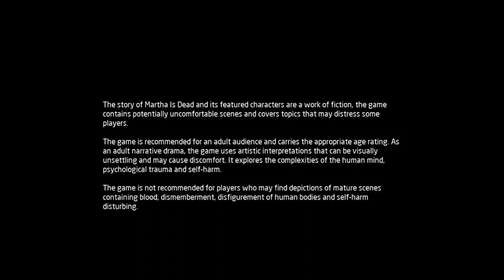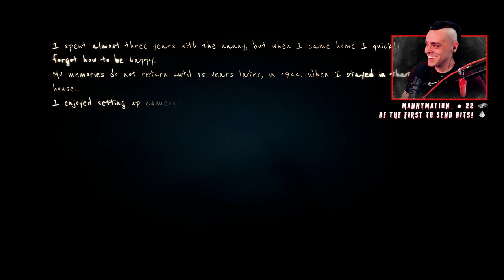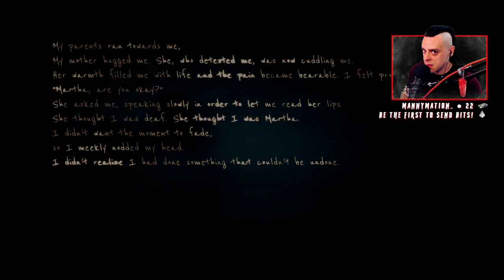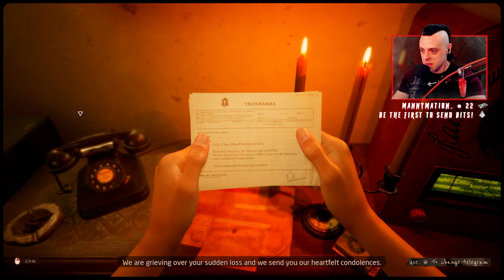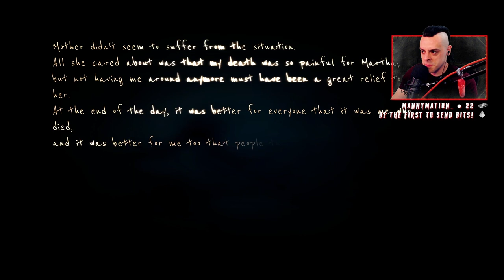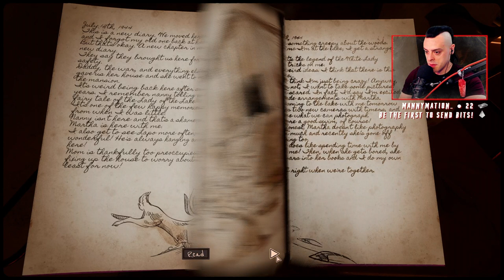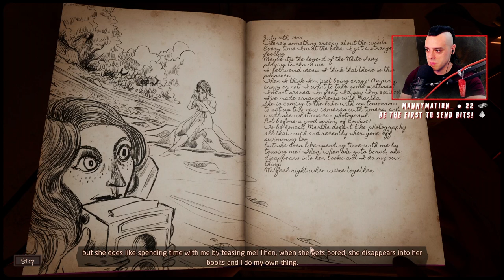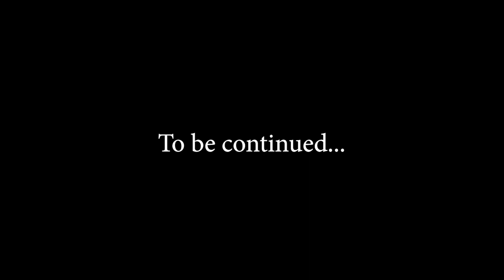THIS IS TOO MUCH | Martha is Dead (Uncensored) Playthrough | Ep1 | Tantrum9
If you or someone you know is struggling, information and crisis resources are available

I stream Mon-Thurs (sometimes Fri) 9pm EST!

Stay Horrific Legion!